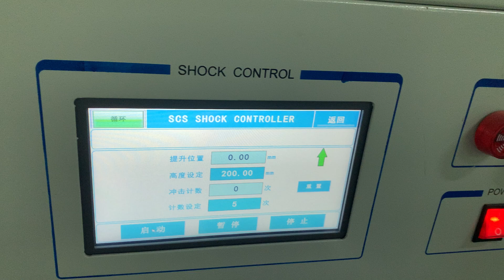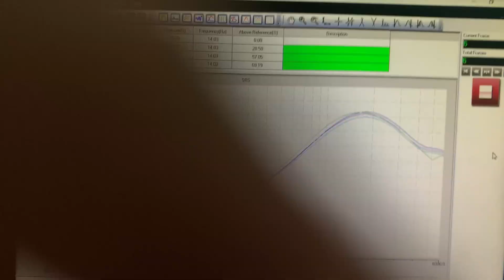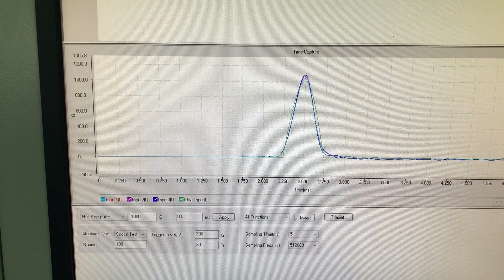Shock response spectrum analysis